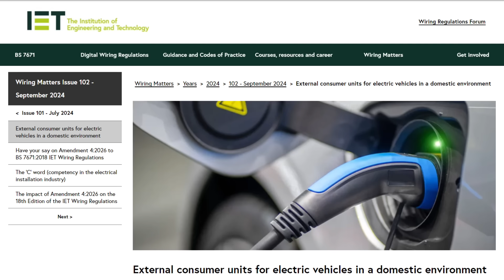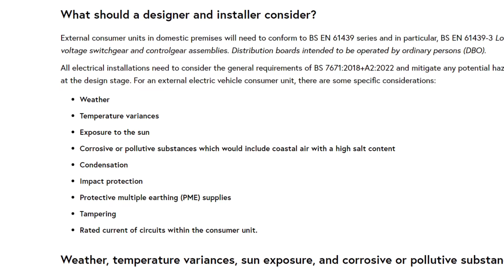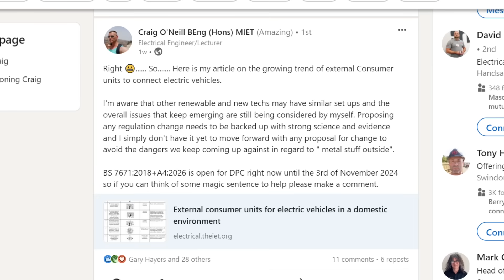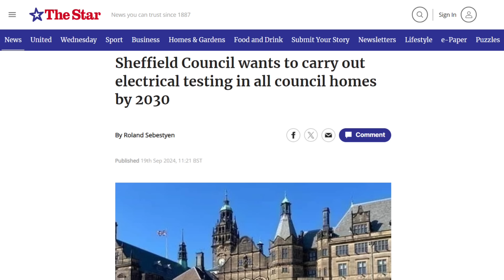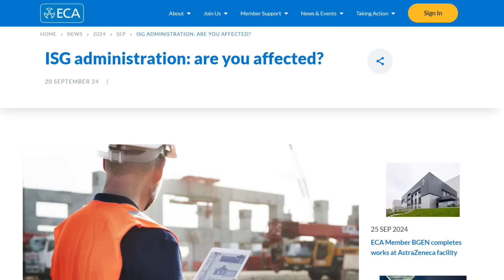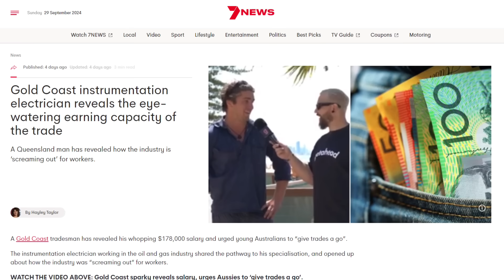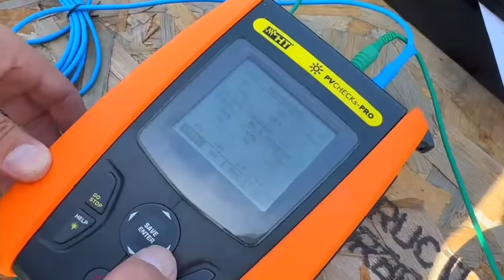IET Joins External Consumer Unit Row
The IET reignites the heated debate over the safety of external consumer units…

…it’s revealed that 15,000 council homes in Sheffield haven’t had an EICR in five years…

..and electrical contracting firms fear big losses following the collapse of construction heavyweight ISG…

Welcome to Electrical News Weekly in association with Solar Trade Sales, your easy one stop shop for all things solar, whether you're listening in the van, on site, or down at the wholesale counter.

Show Notes

IET Wiring Matters: External consumer units for electric vehicles in a domestic environment

Time Stamps ⏱
00:00 Electrical News Weekly - 30th September 2024
00:42 IET weighs into outdoor consumer unit debate
03:35 15,000 Sheffield council homes haven't had an EICR in 5 years
04:11 ISG administration: are you affected?
05:13 "Tradeswomen paid less amid appalling sexism"
05:48 How much do trades earn in Austrailia
06:26 Zemper unveils new emergency light
06:50 Sunsynk unveils new inverters
07:46 myenergi developing EV charger to power home
08:22 Thanks to our premium partners
09:30 Challenge words and winners